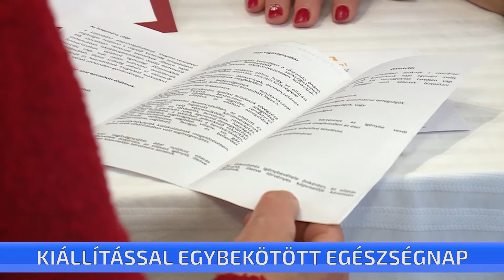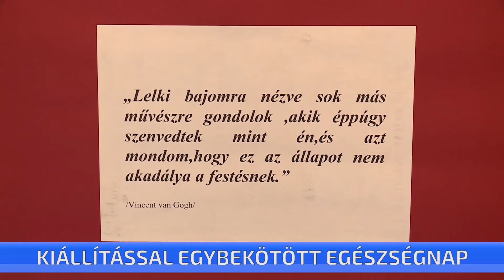Szűrésekkel egybekötött egészségnapra várták az időseket ma a Művelődési Központban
Szűrésekkel egybekötött egészségnapra várták az időseket ma a Művelődési Központban. A szellemi képességek hanyatlásával járó betegségekről, a házi ápolásról és egyéb gondozási lehetőségekről is tájékoztatást kaphattak az érdeklődők. A demencia vizsgálat és vérnyomás mérés mellett pedig egy különleges kiállítást is megnézhettek. A pszichiátriai gondozottak szebbnél szebb festményeiből álló tárlat segíti a társadalmi elfogadást is.